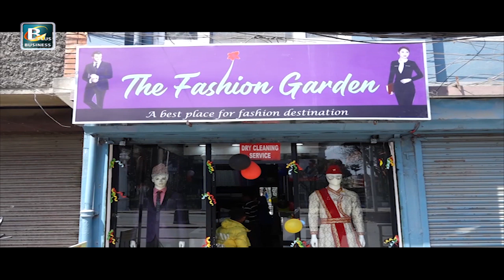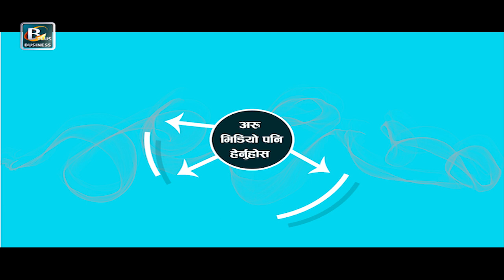महिला तथा पूरुषका लागि ‘द फेशन गार्डेन’ | सुपथ मूल्यमा सटिङसुटिङको व्यवस्था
ललितपूरको हरिहर भवनमा दि फेशन गार्डेनको सुभारम्भ भएको छ । शनिबार एक कार्यक्रमका बिच दि फेशन गार्डेनको औपचारीक उद्घाटन भएको हो । फेशन गार्डेन महिला तथा पूरुष दुबैका लागि उपयोगि हुने बताइएको छ । जहाँ सटिङसुटिङ, रेडिमेड गार्मेन्ट, एक्सेसरिज, फुटवेयरका साथै ड्राइ क्लिनरको पनि सुबिधा उपलब्ध हुनेछ भने, एक महिनाभरीका लागि भारी छुटको व्यवस्था गरिएको संचालकको भनाइ छ । बाइट.
सुपथ मूल्यमा सटिङसुटिङको व्यवस्था गरिएको दि फेशन गार्डेनमा सात हजार देखि थ्रि पिस सुटहरु सिलाउन सकिने संचालकको भनाइ रहेको छ ।